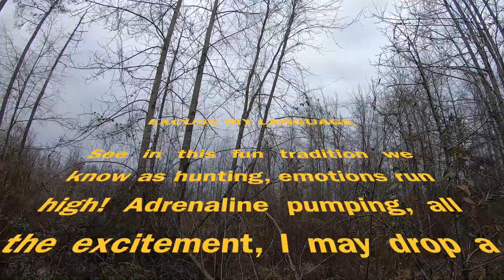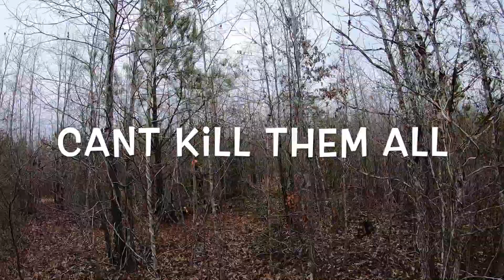Save A Youth Foundation HUNT | NC Rabbit Hunt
We came together this year with raising money in mind for not only the less fortunate but the children who are also affected by harsh circumstances. We donated all proceeds from this hunt to a foundation that encourages kids to still dream big no matter the circumstances